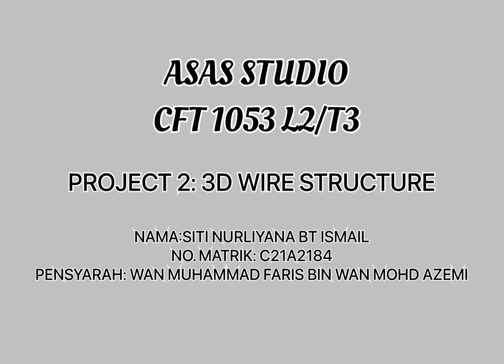PROJECT 2: 3D WIRE STRUCTURE CFT1053 ASAS STUDIO SEMESTER 2